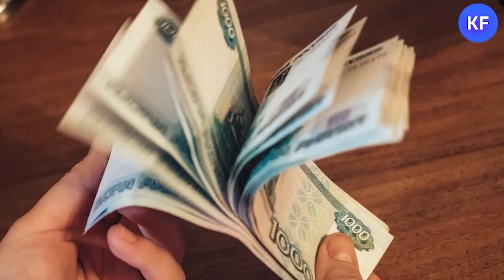Директор школы №167 в Казани отделалась штрафом за взятки от родителей первоклашек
Лёгким испугом и штрафом отделалась теперь уже бывшая руководитель Казанской школы Лилия Хасанова по делу о коррупции. Родители первоклашек пожаловались, что директор попросила с них деньги за зачисление их детей в школу. И хотя сама Хасанова признала, что взятки брала, но приговор, мягко говоря, удивил.